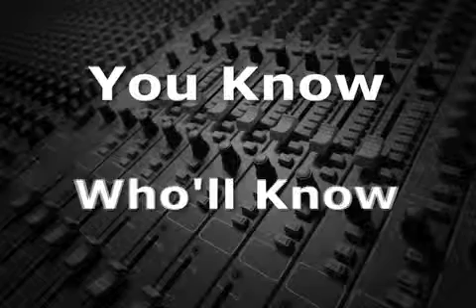Wavelength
Every frequency, both audible and inaudible, has a distinct wavelength.  The wavelength is the distance that it takes for that frequency to travel one complete cycle.  The higher the frequency, the shorter the wavelength, since the wavelength of an audio signal is equal to the speed of sound, divided by the frequency.
High frequency audio sounds have a shorter wavelength that can be absorbed more easily in carpet, wall coverings, and ceiling tile.  Lower frequencies need a deeper "trap" to attenuate these longer wavelengths.
Also, because lower frequencies have a longer wavelength,  rooms can often be too small to hear some low-frequency sounds.  Recording studio control rooms need to be at least 20' in one dimension to be able to develop 60 Hz.  This is why it seems so loud when your car has pulled up next to a car that has a subwoofer.  The low frequency doesn't really reach its maximum sound pressure level, until it hits your car 20 to 30 feet away!